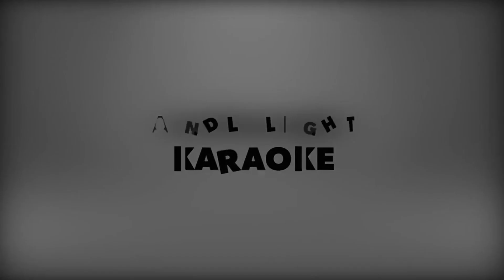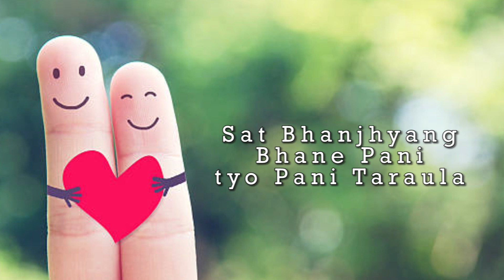UKALI CHADULA| Karaoke with lyrics|Manila Sotang|Udhya Sotang| ACOUSTIC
Ukali Chadula is the popular nepali song by Udhya & Manila Sotang .Candlelights Karaoke  is dedicated to provide the high quality lyrical karaokes of popular nepali songs , "UKALI CHADULA" is an example.

You can now freely sing the cover song using this track and upload in youtube too but you must include the following things in your description:
i. The name of our youtube channel Candlelights Karaoke
ii.The link of this track

Cheers.